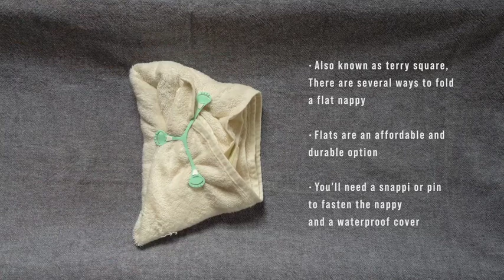Cloth nappy styles